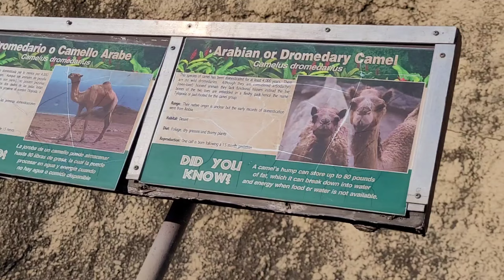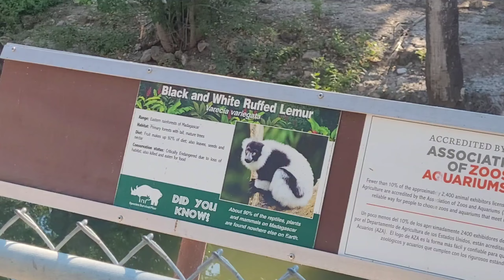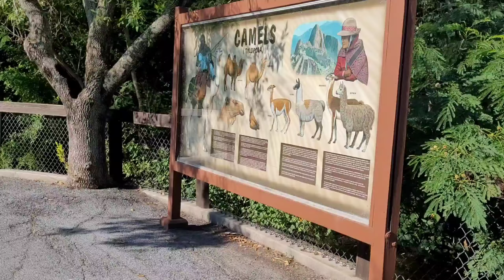part 9. Gladys Porter Zoo.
10.13.24. Sunday.

part 9. my Sunday visit to the Gladys Porter Zoo in Brownsville, TX.